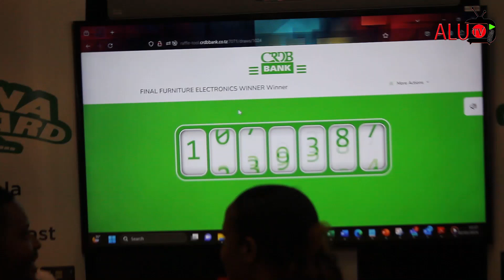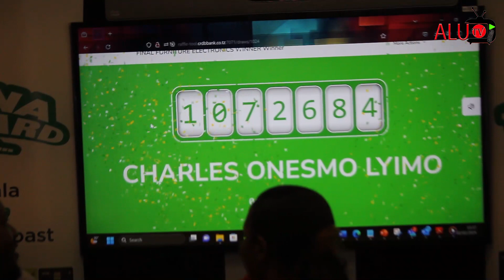BINGWA WA KAMPENI YA TISHA NA TEMBOCARD YATAMATIKA LEO/TUKAKIWASHE AFCON